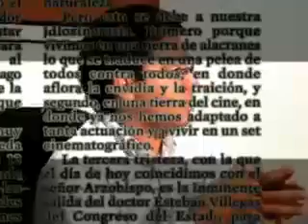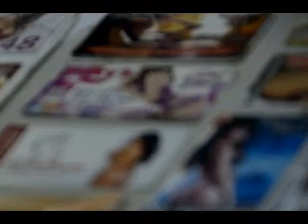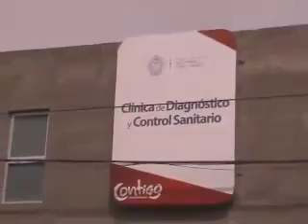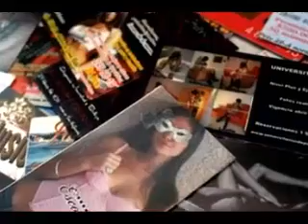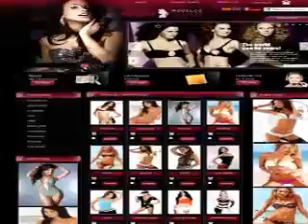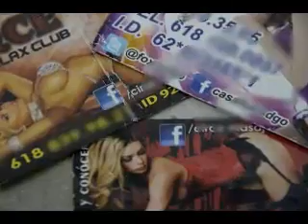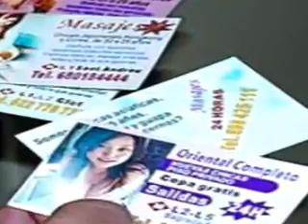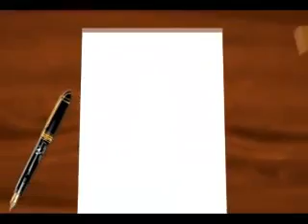Lecturas Políticas - 11 de Febrero 2014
Conducido por Alberto de la Rosa. Síguelo todos los martes a las 10 am por Victoria Tv.